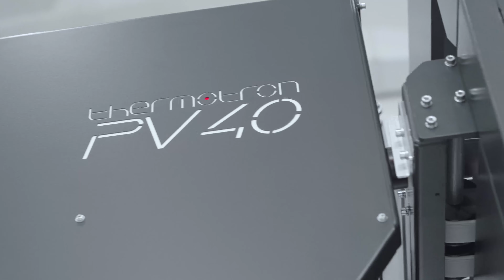Thermotron PV40 Final Web 50